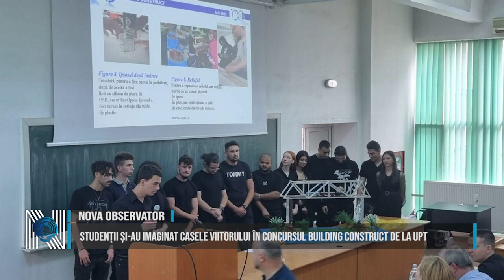Studenții și-au imaginat casele viitorului în concursul Building Construct de la UPT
Amfiteatrul „Victor Vlad” al Facultății de Construcții din cadrul Universității Politehnica Timișoara a găzduit miercuri, 22 mai 2024, etapa finală a concursului Building Construct, o competiție  adresată studenţilor din anul I de la Facultatea de Construcţii, cu tema „Utilizarea materialelor de construcții moderne”, concepută pentru pregătirea tinerilor ca viitori specialişti în domeniul construcţiilor şi în special al materialelor de construcţii.